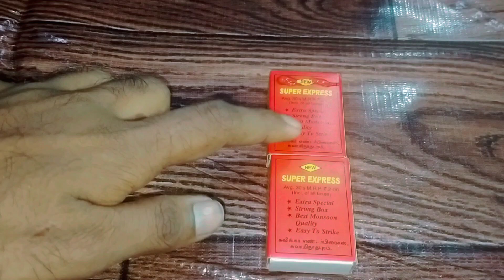मिनी मोटर का उपयोग करके घर पर रिमोट कंट्रोलकार कैसे बनाएं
मिनी मोटर का उपयोग करके घर पर रिमोट कंट्रोलकार कैसे बनाएं || ‎@Tailor Ji..